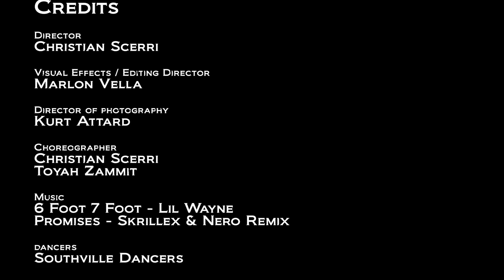Southville Dancers - "School Break"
Southville Dancers 5th video shoot "School break" , choreographed by "Christian Scerri" and "Toyah Zammit". This time we have our Junior dancers performing and most of them are still at school so whats the best way to get your boring breaks better??. DANCE :) and even better Dream! we are still young and dreaming is the best way for achieving what we aim for.Thanks everyone for the support being shown and keep Subscribing PEACE :)

Dancers:
Christian Scerri, Toyah Zammit, Kayleigh Agius , Alessia Farrugia , Camille Abada, Rachel Borg, Yanica Zammit, Analise Zammit , Elaine Mallia , Maxine Vassallo , Chiara Cachia , Ariana Mifsud , Jessica Xuereb, Jessica Tabone , Noelene Ciantar, Nathaniel Scerri , Yvan Abada, Ryan Faenza and Sinclair Cachia

Extras : Nicholas Cutajar & Shaun Falzon

Special Thanks : Zejtun Local Council

Video Editing Marlon Vella,

Cameraman : Kurt Attard / Christian Scerri